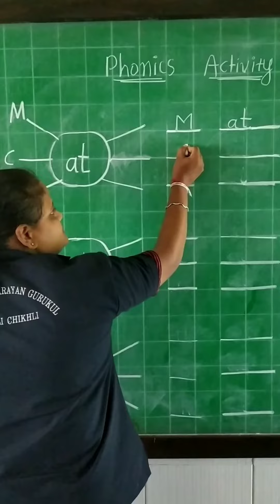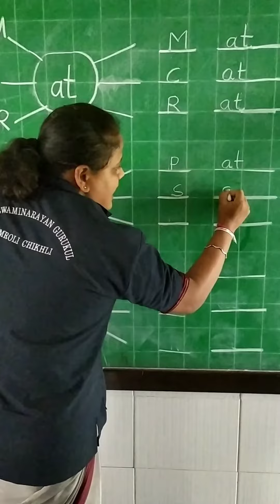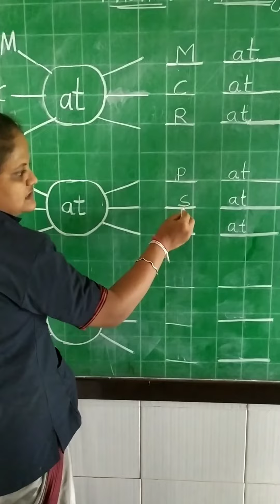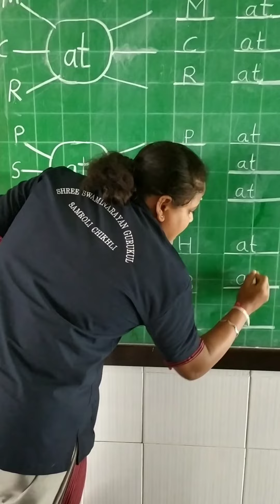14 oral English